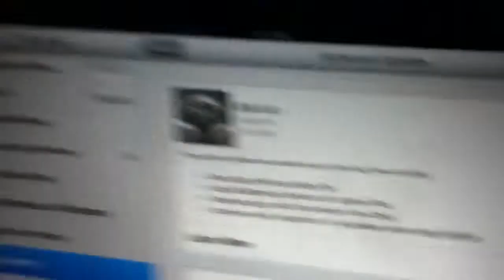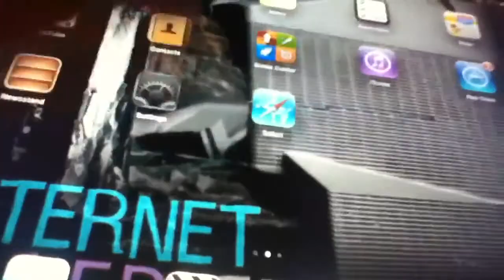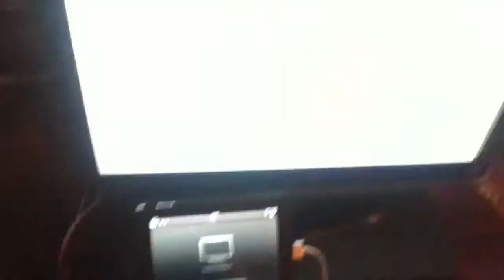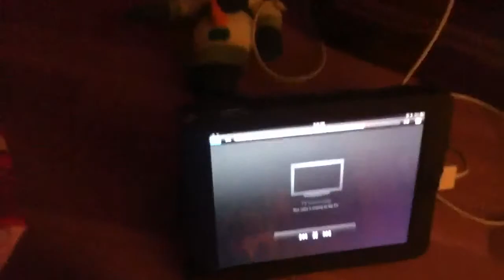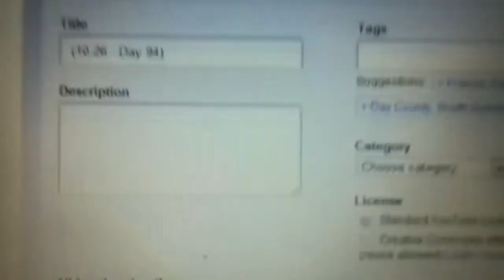LUMPY THE DUMBASS MOOSE (11-10-11 - Day 110)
HDTV